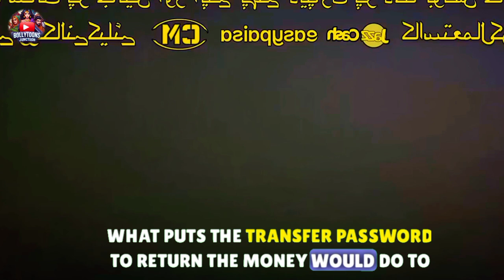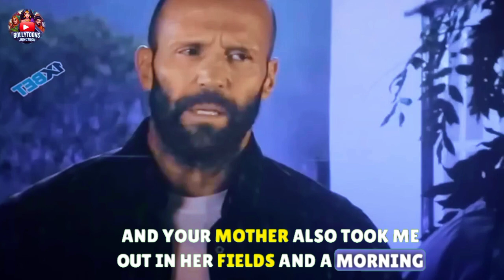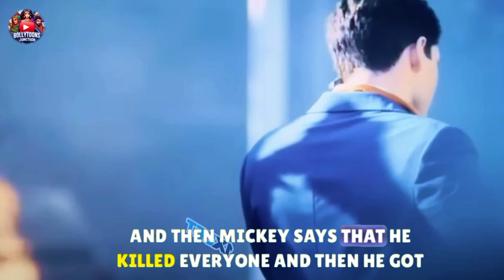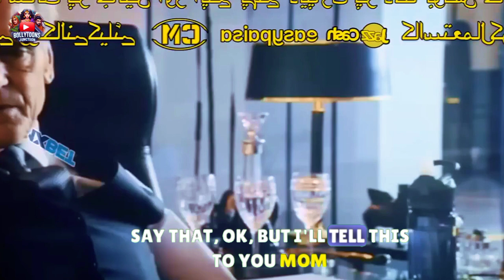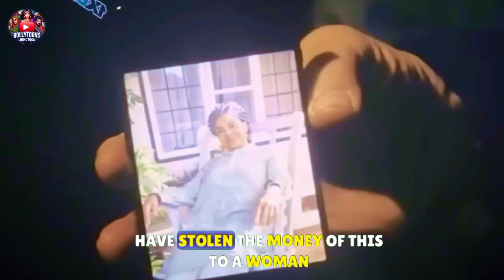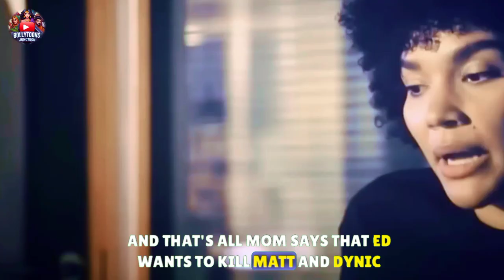This Man is on Hunt for Online Scammers | The Beekeeper 2024 Film/Movie Recap/Explained Movie Story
The Beekeeper Explained In Hindi, Action Adventure movie explained, best movie explained in hindi, Crime Movie explain in hindi, Explained, Explanation in hindi, Film Explain in hindi, Film Summarized in hindi, Hindi Explanation, Hollywood movie explain, horror movie explain in hindi, Martial Arts, Movie Explained In Hindi, Movies explained in hindi, Neo Noir Thriller, New Movie Explained In Hindi, Serial Killer movie explain in hindi, summarized hindi, Monster, sci fi, korean

thebeekeeper, thebeekeeperمترجم, the beekeeper trailer, فيلم the beekeeper

Bollywood,
Crime Movie explain in hindi,
Explained,
Hindi Explanation,
Period ,
black comedy fantasy,
Historical War,
Spy,
Alien,
Monster,
Disaster,
Apocalyptic,
Science Fiction,
Martial Arts,
Mid Post Credit Scene,
movie edit
Movie explain in Hindi/Urdu,
horror
psychological killer
serial killer
Thriller
adventure
dubbed
hollywood
horror
korean
new
sci fi
survival
time travel
movie insight hindi
movie mania
movie new
movie recap
movie review
movie summarized hindi
movie summary
Monster,
summarized hindi,
Superhero movie explain in hindi,
The Beekeeper ,
The Beekeeper 2024 ending explained in hindi,
The Beekeeper 2024 Ending explained,
The Beekeeper 2024 Explain In Hindi ,
The Beekeeper 2024 Explained In Hindi ,,
The Beekeeper 2024 full movie,
The Beekeeper 2024 movie explained in hindi,
The Beekeeper 2024 trailer,
The Beekeeper 2024,
The Beekeeper Ending explained,
The Beekeeper ending,
The Beekeeper Explain In Hindi ,
The Beekeeper Explained In Hindi ,
The Beekeeper full movie in hindi ,
The Beekeeper full movie,
The Beekeeper Full Story Summarized Explained Review in Hindi,
The Beekeeper Hindi Review,
The Beekeeper movie clips,
The Beekeeper movie download,
The Beekeeper movie ending explained in hindi,
The Beekeeper movie ending,
The Beekeeper Movie Explained in hindi,
The Beekeeper movie explained,
The Beekeeper movie in hindi,
The Beekeeper movie scenes,
The Beekeeper movie status,
The Beekeeper movie trailer,
The Beekeeper movie,
The Beekeeper review,
The Beekeeper Summary,
The Beekeeper trailer,
David Ayer
Jason Statham
Adam Clay
Emmy Raver-Lampman
Agent Verona Parker
Bobby Naderi
Agent Matt Wiley
Josh Hutcherson
Derek Danforth
Jeremy Irons
Wallace Westwyld
David Witts
Mickey Garnett
Michael Epp
Pettis
Taylor James
Lazarus
Phylicia Rashad
Eloise Parker
Jemma Redgrave
President Danforth
Minnie Driver
Director Janet Harward
Don Gilet
Deputy Director Prigg
Sophia Feliciano
Kelly Krane
Enzo Cilenti
Rico Anzalone
Megan Le
Anisette
Dan Li
Agent Kim
Georgia Goodman
Detective Marquez
Derek Siow
Detective Chen